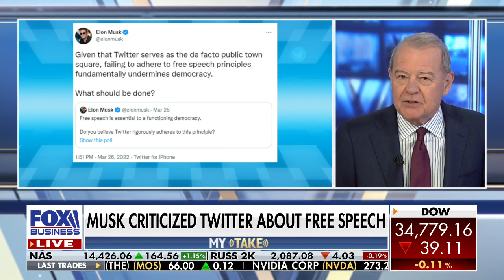Stuart Varney: What's Elon Musk up to?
FOX Business host Stuart Varney argues Tesla CEO Elon Musk has 'worked wonders with technology.'
STUART VARNEY: Elon Musk loves making headlines: he likes being the center of attention. He made a big splash this morning, he's bought 73,486,938 shares of Twitter, 9.2% of the stock.  What's he up to?

I hope he shakes things up.  Two weeks ago, Musk sharply criticized Twitter about free speech.

He tweeted this: "Given the fact that Twitter serves as the de facto public town square, failing to adhere to free speech principles fundamentally undermines democracy. What should be done?"